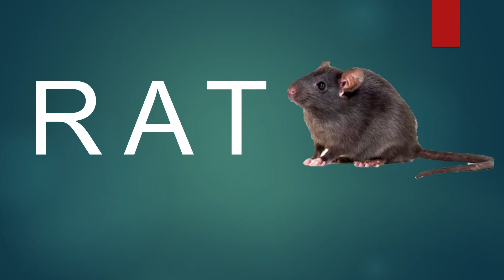Learn Three letter words with at 3 letter words with at CAT MAT RAT SAT FAT